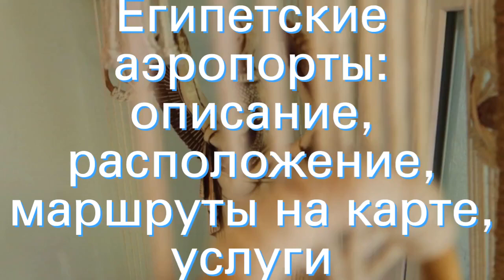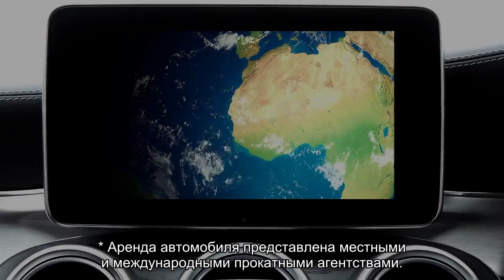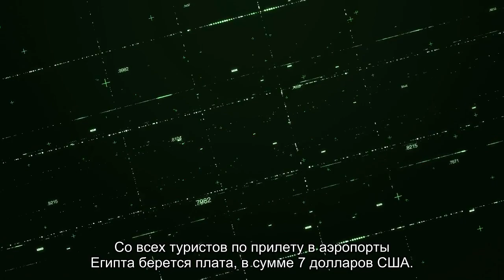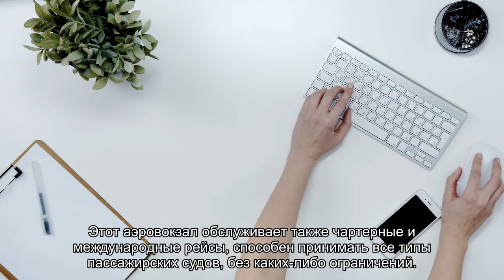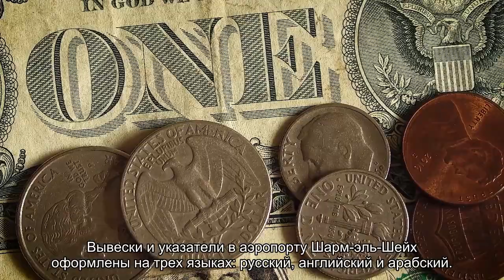Египетские аэропорты: описание, расположение, маршруты на карте, услуги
Аэропорты Египта: описание главных аэропортов, адреса, расположение, схемы, проезд на общественном транспорте, парковки, услуги и описание залов, отели в транзитной зоне, список обслуживаемых авиакомпаний.